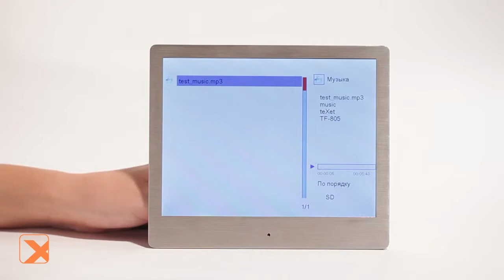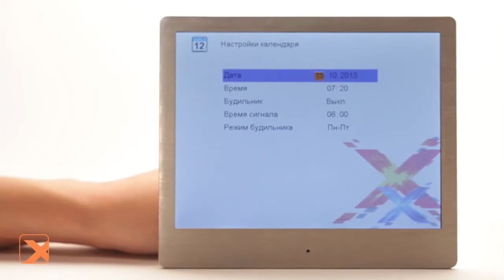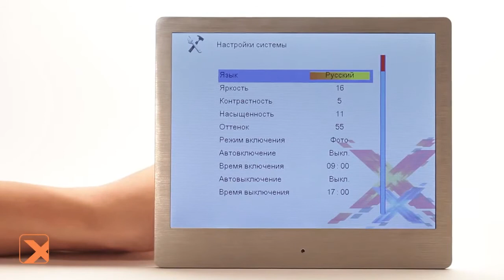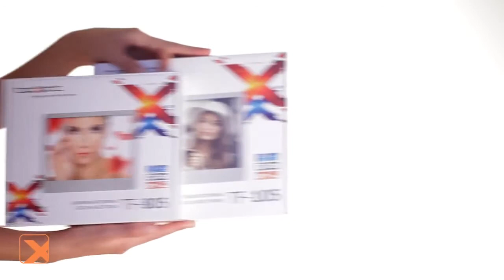Цифровые фоторамки teXet TF 105 и TF 805